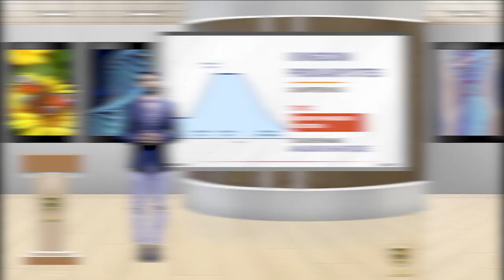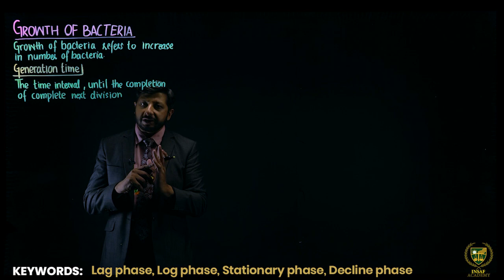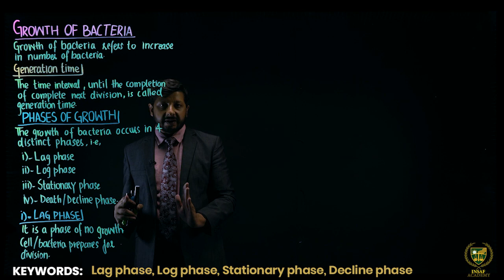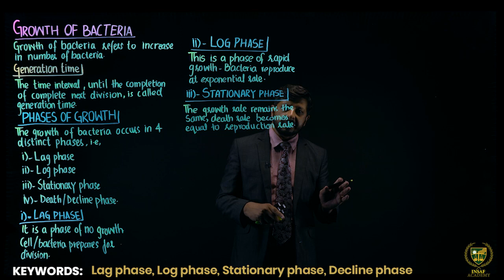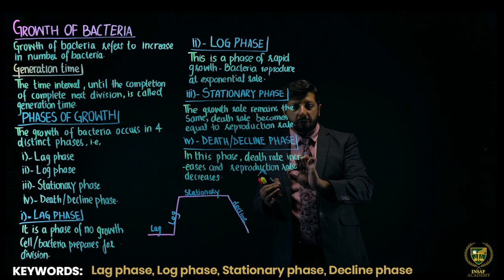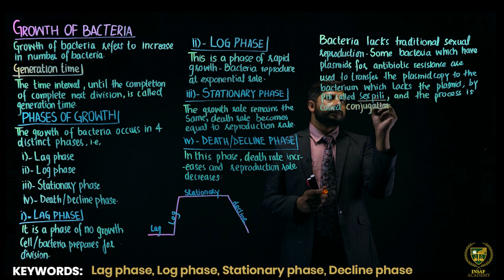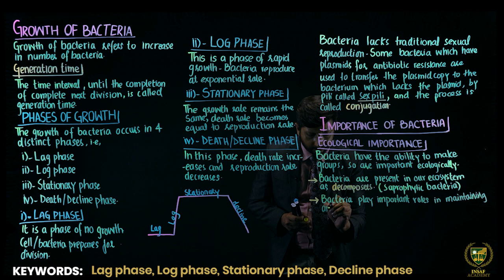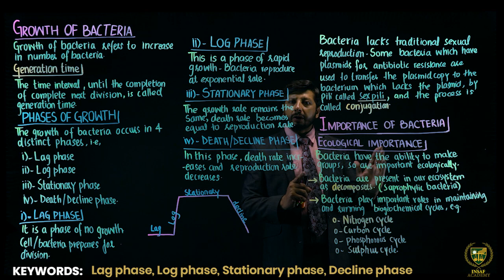Growth Phases in Bacteria | GRADE 11 BIOLOGY | LECTURE 13 | KINGDOM MONERA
Dear Students/viewers.
Welcome to Biology grade 11
Lecture:  Growth Phases in Bacteria.